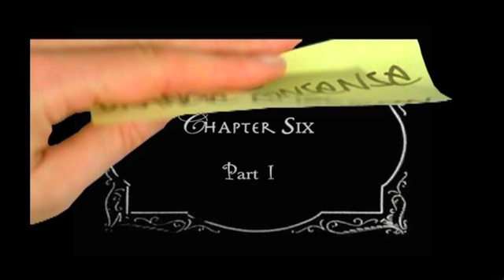The Orange Eyebrow Chapter Six Pt 1 - The Bodyguard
I do my Kevin-Costner-bodyguard bit and protect The Vicar at the conference.

"The Absurd Nonsense of The Orange Eyebrow" - my second poptastic story about my mad, eccentric, record producer boss, The Vicar.  Yes, I've written not one, not two, but three VICAR CHRONICLES - just a one-click purchase away on Amazon, iTunes, Google etc etc (hint hint)

Also available as audiobooks, graphic novels, dead sea scrolls, clay tablets and finger paintings... Find out more

The story continues every weekday. Keep updated by "liking" the FREE PUNK SANDERSON CAMPAIGN on Facebook, or following @punksanderson on Twitter. I don't bite (much).